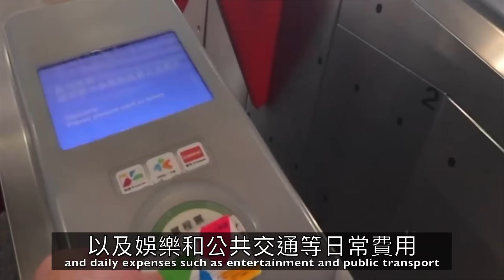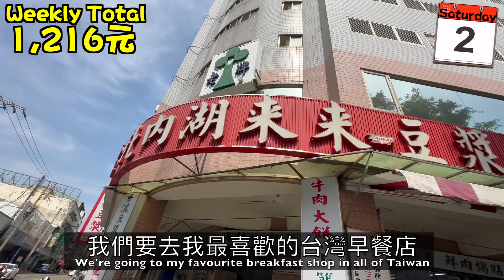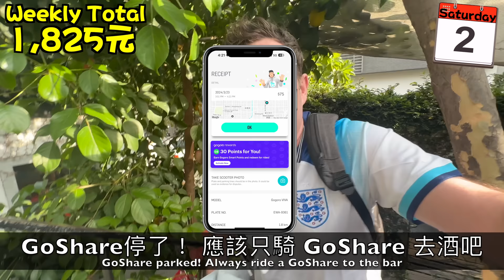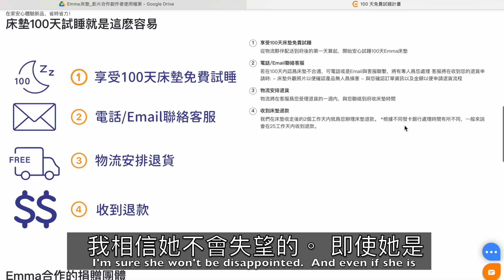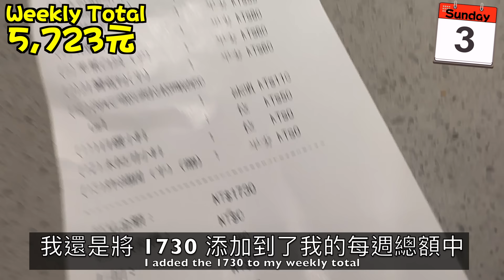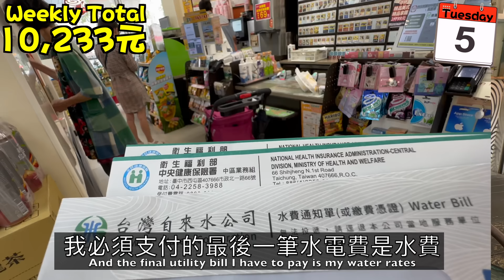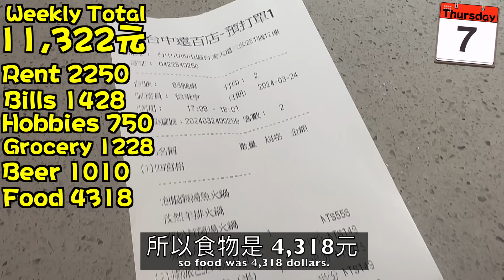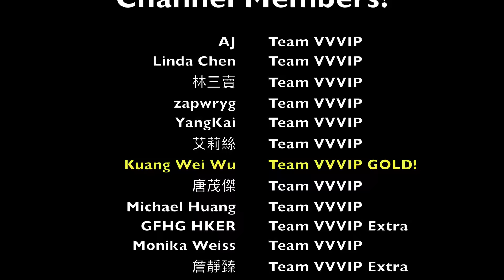外國人在台灣一週要花多少錢？ 🇬🇧💰🇹🇼How Much Money do I spend in a week in Taiwan?? （而且還有約會！🤫）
It’s often said that life in Taiwan is cheap for foreigners, rent is cheaper than overseas, local food is cheaper and daily expenses such as public transport and entertainment are often said to be cheaper than western countries…. But in this video I am gonna spend the next seven days counting every single dollar I spend on a typical week living a life as a single foreigner here and hopefully show foreigners wishing to move here how much they can expect to budget….! (AND I HAVE A DATE!)

As ever thanks to Emma for providing me with the BEST mattress ive eevr had the pleasure of sleeping on as well as the pillows which have all changed my life!

✅ Emma床墊100天免費試睡
✅ 沒有低消！全台免運
✅ Hybrid 歐洲獲獎最多獨立筒床墊，睡起來更清爽!
✅ AeroFlex®獨立筒給你超強支撐
✅ Hybrid獨立筒五區分層設計，獨立筒彈簧+記憶棉的絕佳搭配提供更好的舒適感!
✅ 可拆洗式床套，透氣防敏
✅ OEKO-TEX® Standard 100第一級認證(通過全球最著名紡織標章之一)

❤為花蓮加油 · 用行動支持!
🛏德國Emma瞭解到台灣花蓮於2024/4/3發生強震，決定聯手招募大家一起募款
⏰自4/3開始至4/30，凡購買任Emma 商品，德國Emma 將捐出訂單金額的5%給財團法人賑災基金會，為台灣重建家園盡一份力!